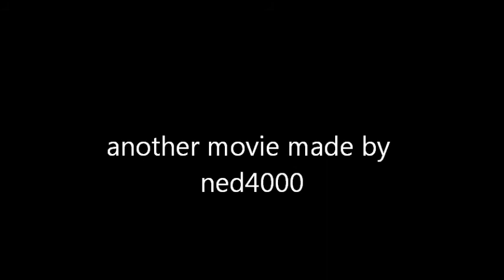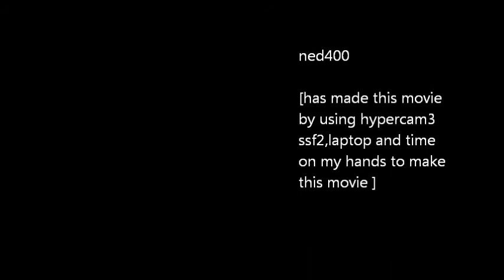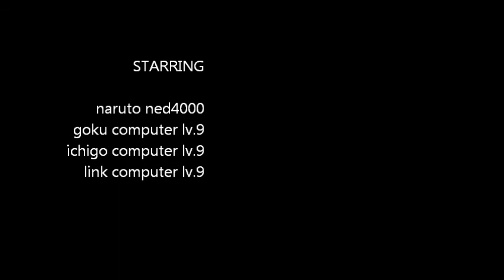naruto v.s link v.s ichigo v.s goku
oh theres a Descripton. of how i kick their asses and yes i was thirsty for the smash ball